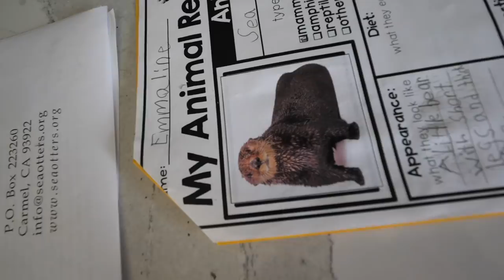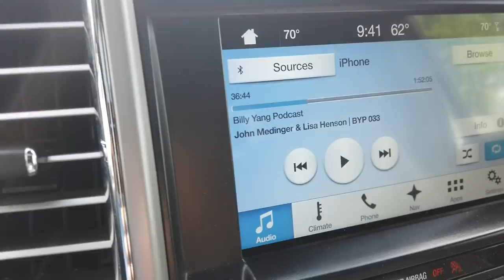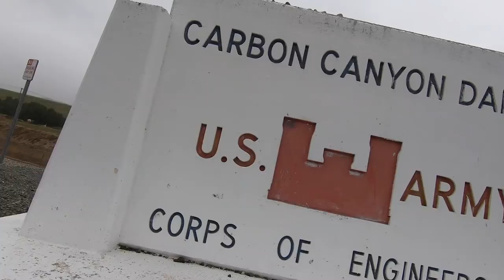26 Weeks - s2e2 - Increasing Mileage - Ultra Running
This week Chris begins to increase his mileage as he prepares for the Nanny Goat 24-hour race where he hopes to break 100-miles. He also takes a trip down to meet the crew at Coros Wearables.

FEATURED PRODUCTS
Coros Apex GPS Watch

MY GEAR
Camera - DJI Osmo Pocket
Camera - Canon M50
Camera - Rylo 360
Camera - GoPro Hero7
Selfie Stick - Smatree Q3
Gimbal iPhone - Zhiyun Smooth-Q 3
Gimbal camera - Zhiyun Crane
Go Pro Light - Suptig

TimTam Power Massager
Trail shoes - Hoka Speed Goat 2
Salomon Snowcross
Running pack - Ultimate Direction SJ Ultra 3.0
Road shoes - Saucony Men's Kinvara 9
Trail shoes - Saucony Men's Peregrine 8
Running socks - WrightSock Coolmesh II
Running Hat - Headsweats Trucker
Hydration flask - Nathan SpeedDraw Plus
Petzl BINDI headlamp